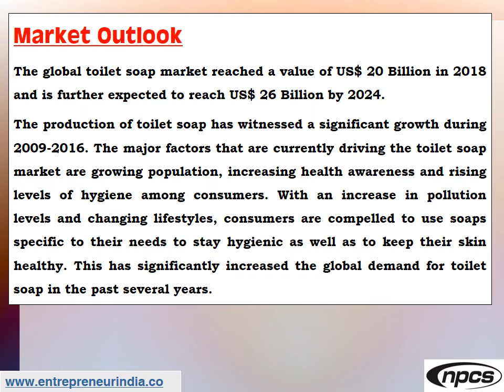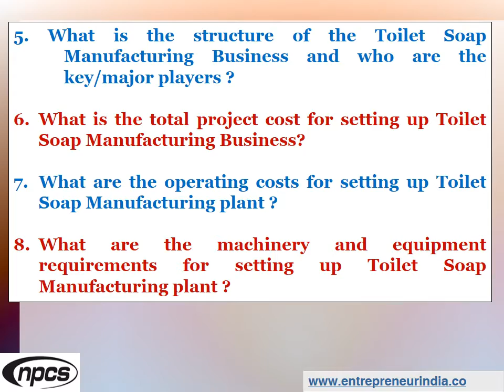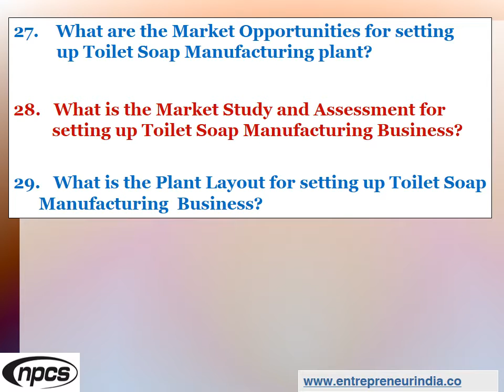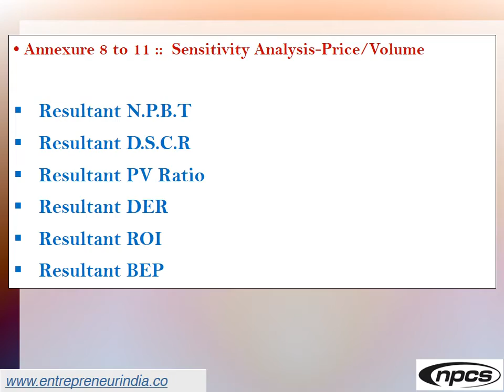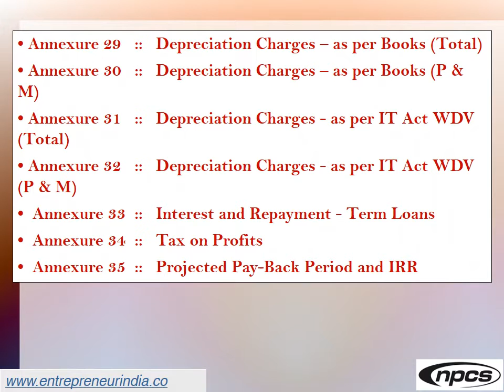Toilet Soap Production Business | Soap Manufacturing Plant.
Toilet Soap Production Business. Soap Manufacturing Plant. Profitable Business Opportunities in FMCG Sector.

Toilet soap, once only an urban phenomenon has now penetrated practically all areas including remote rural areas. Toilet soap refers to a soap that is designed for bathing or washing and maintaining the hygiene of the body. It is mainly prepared from three ingredients – oils or fats, alkali (caustic soda or caustic potash), and water.

ENTREPRENEUR INDIA
106-E, Kamla Nagar, Opp. Mall ST,
New Delhi-110007, India.